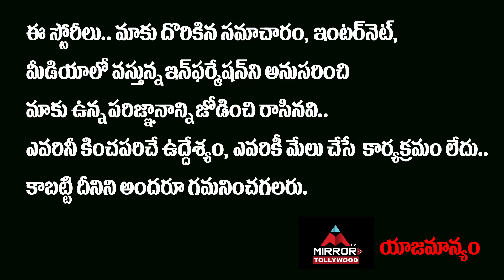Anchor Pradeep Machiraju Reveals His School Connection with Hero Nani | Mirror TV Tollywood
Anchor Pradeep Machiraju Reveals His School Connection with Hero Nani

Anchor Pradeep Machiraju reveals his school connection with Nani, his next guest on the show. ... Alphonsa's High School, Hyderabad, where the latter is Pradeep's senior. Witty Pradeep quips that Nani's excellence as an actor is due to studying in the same school from where he had passed out